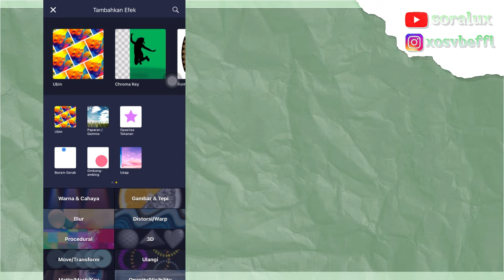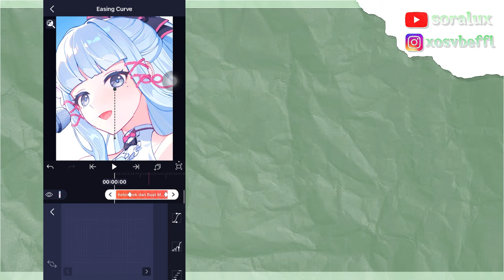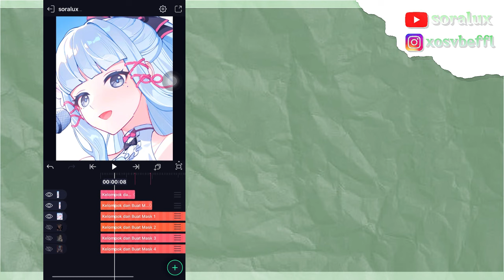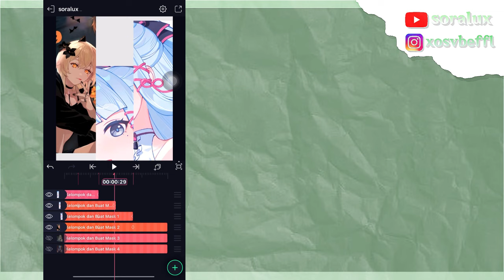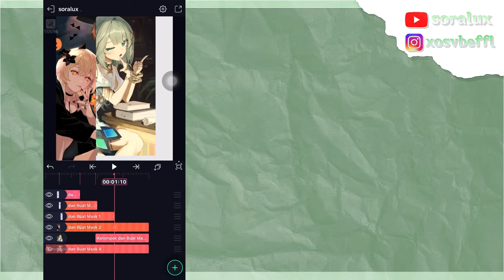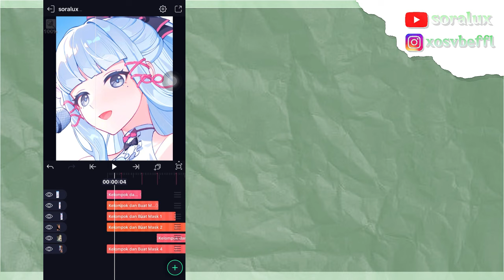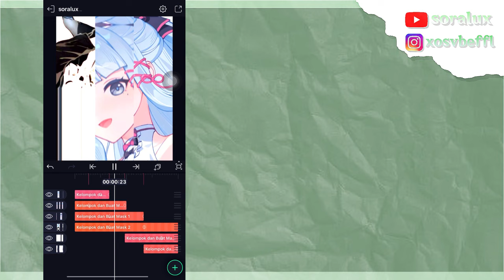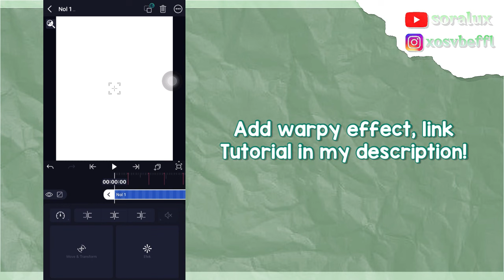DIFFERENT TIMESLICE TRANSITION | ALIGHT MOTION